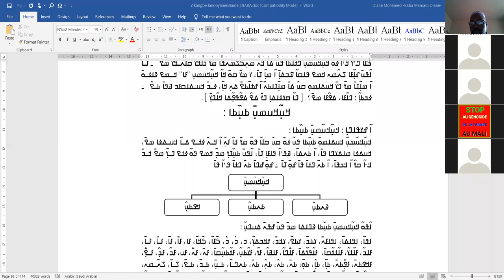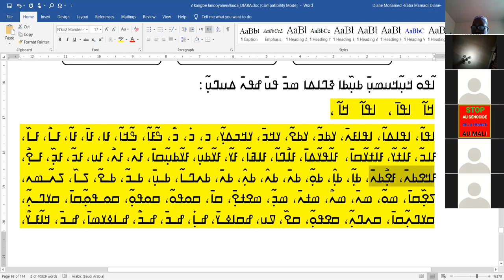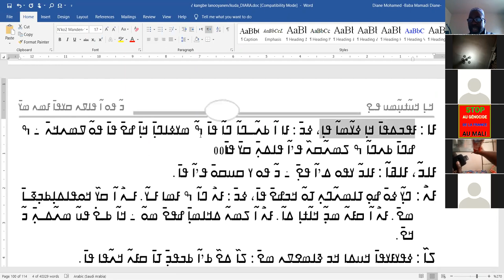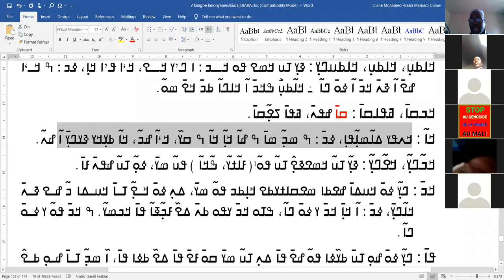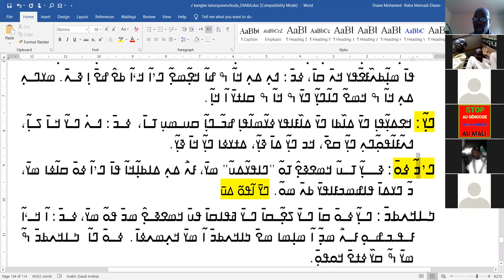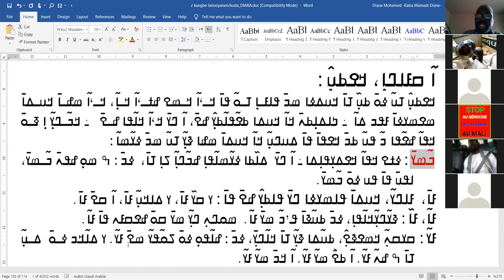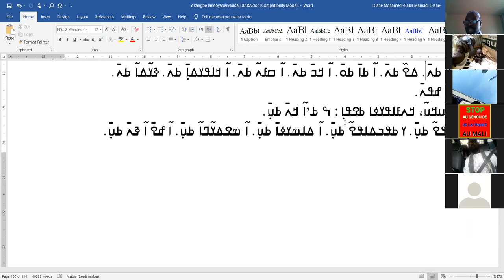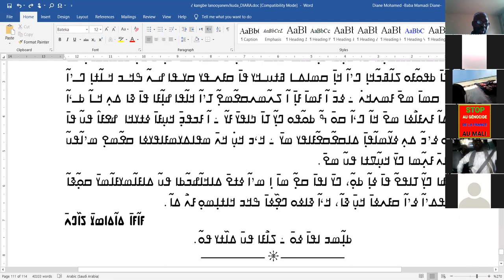ߞߎ߲߬ߞߎߘߎ߲ ߕߟߊ߫ ߟߊߓߊ߲ ߟߊ߬ߞߐ߰ߟߌ ߣߎߦߐߙߞ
ߞߎ߲߬ߞߎߘߎ߲ ߕߟߊ߫ ߟߊߓߊ߲ ߟߊ߬ߞߐ߰ߟߌ ߀߃/߃߁/߂߀߁߉ ߣߎߦߐߙߞ ߓߑߙߐ߲ߞߛ